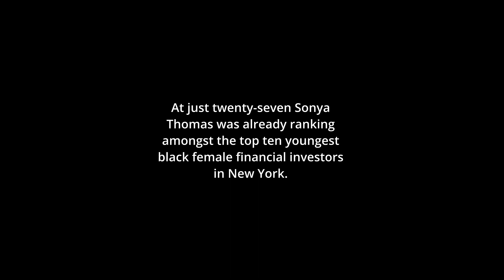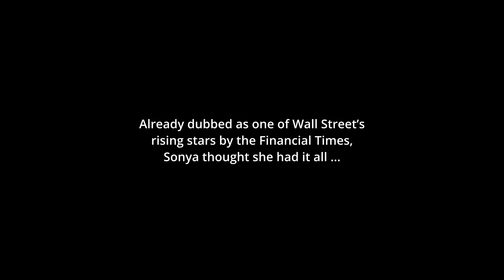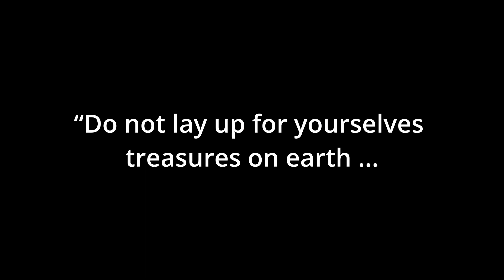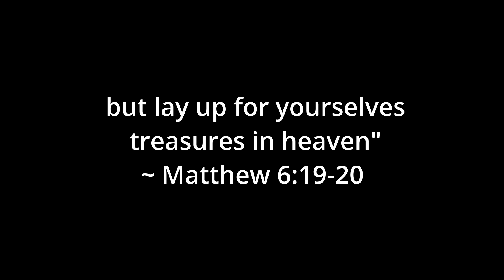Young Black Business Woman Loses ALL …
Hello everyone. In this video, I'm happy to present "Young Black Business Woman Loses ALL …"

At just twenty-seven Sonya Thomas was on her way to financial success as a New York investor. Calamity struck however, when she loses it all in a single bad investment.  Will she find the source of true happiness?
👉Get in touch with me through Telegram at @NBGrooms